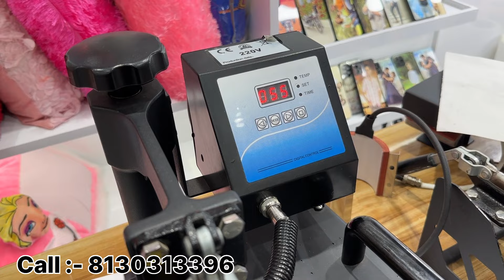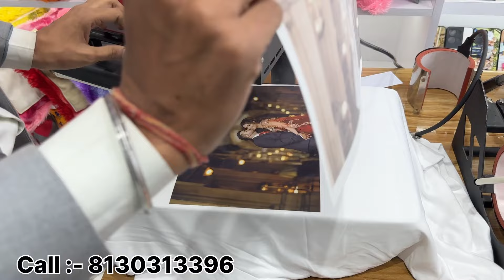1 मशीन से बनाए 20 आइटम 😱 | T-SHIRT PRINTING MACHINE | SUBLIMATION PRINTING MACHINE BUSINESS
tshirt printing machine
siraj saifi
sublimation machine
sublimation printing machine
sublimation photo frame machine
sublimation machine manufacturers
printing machine price
sublimation mug printing
photo frame printing machine
mobile cover printing machine
tile printing machine
sublimation mdf photo frame
small business
gifts printing machine
printing machine price in india
new business
cushion printing machine
high profit business
fabloon printing machine
most profitable businesses
sublimation machine
sublimation machine
how to start t-shirt printing business in hindi
t-shirt printing business kaise shuru kare
t-shirt printing business plan
how to start a t-shirt business from home with no money
t-shirt printing business start up cost
t-shirt business starter kit
how to start t-shirt business from home
t-shirt printing business plan in india
what do i need to print t-shirts at home
t-shirt business opportunities